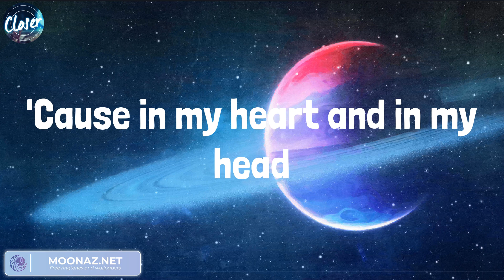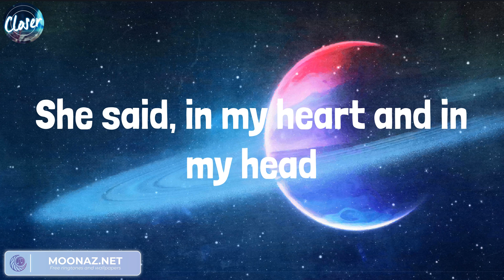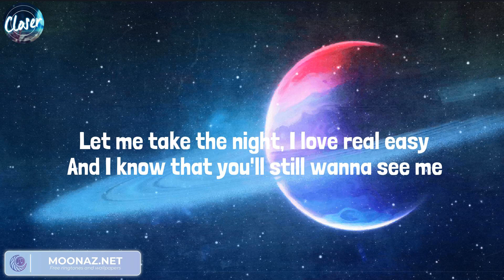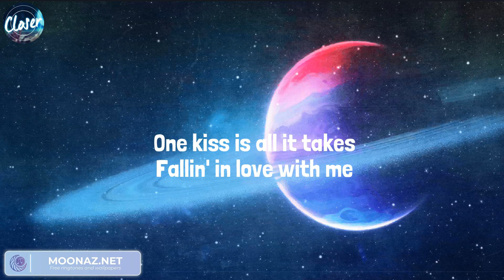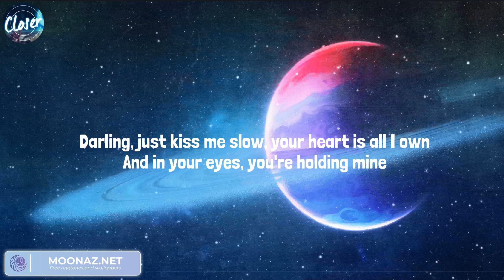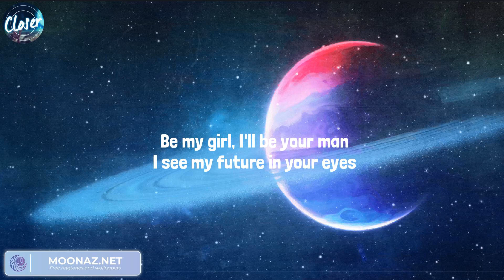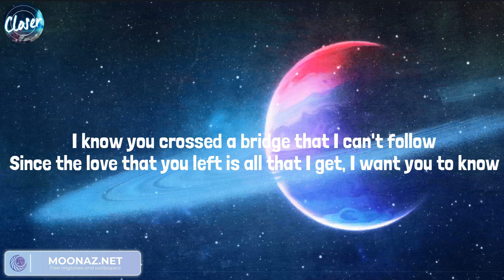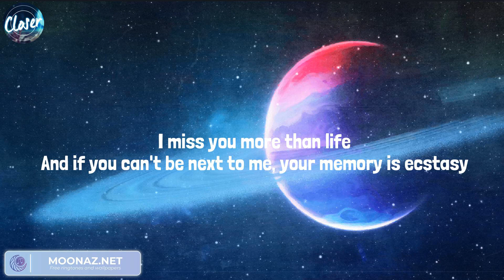Seafret, Calvin Harris, Dua Lipa - One Kiss, Atlantis | Ed Sheeran, Justin Bieber